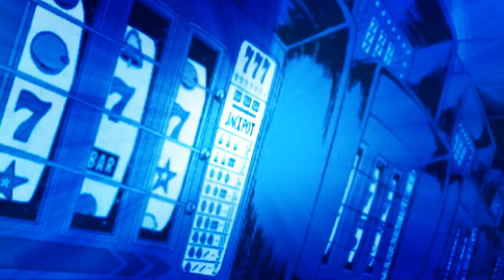BIG Win on Western Gold $7.50/Bet | Chumba Casino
For those that want to give it a shot -- the link is and it's a real online social casino!

Chumba Casino is a social casino where you can play with gold coins or sweepstakes coins that you can redeem for cash prizes.

This video has been made for advertising purposes.
ad, Gamble responsibly, 18+